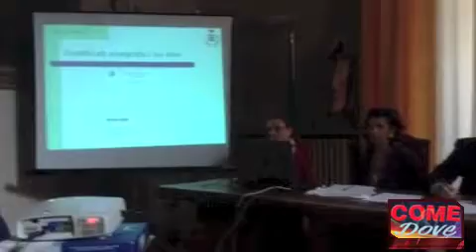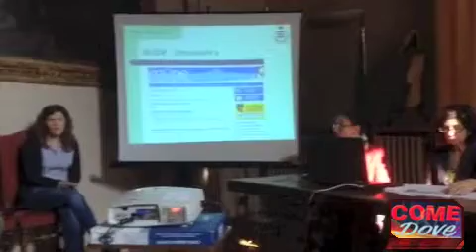Come & Dove: tg web 31/10/2014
Nel tg di oggi: nuovi servizi online per il Comune di Pinerolo. Insediato il consiglio metropolitano. Domani mercato regolare a Pinerolo